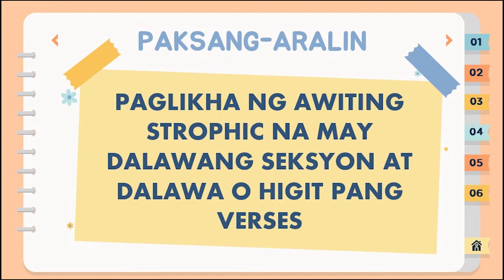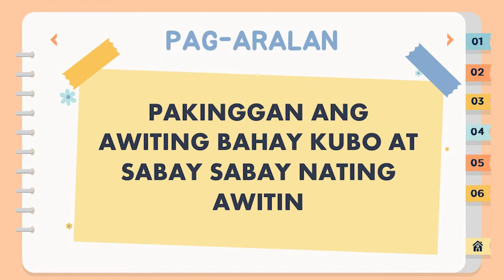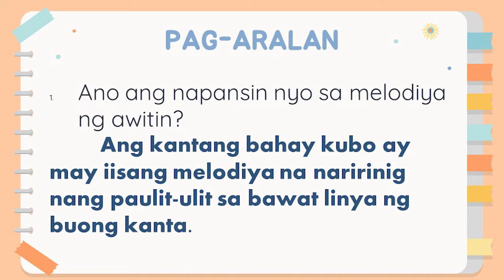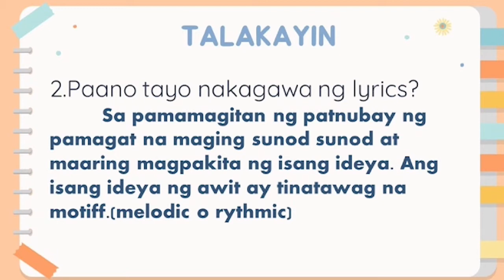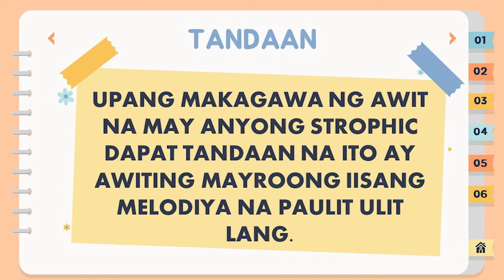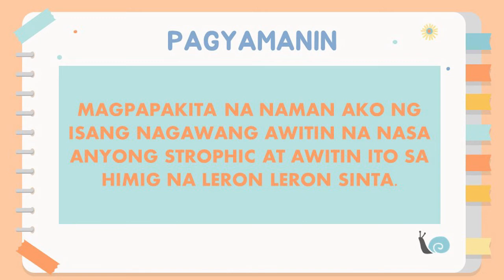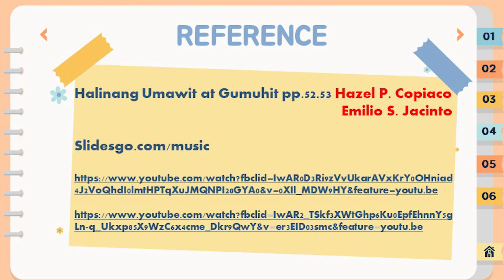Music 5, Quarter 3, Week 3 (MELC)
3rdQuarter Week3 MU5F IIIc d 3